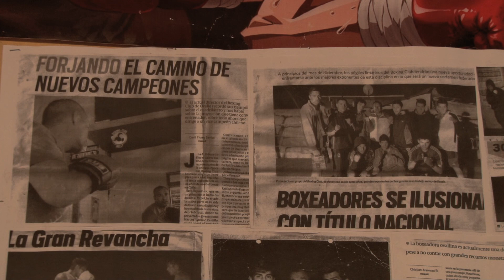SIMPLEMENTE OVALLE. José Flores (Boxing club Ovalle)